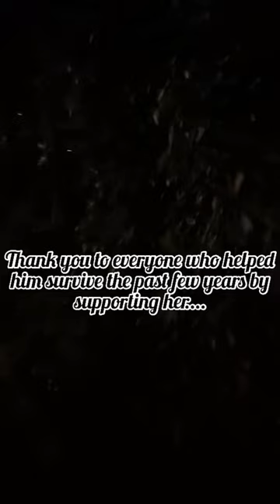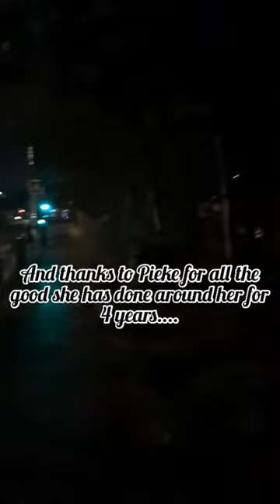Help Pieke Roelofs, Thanks You